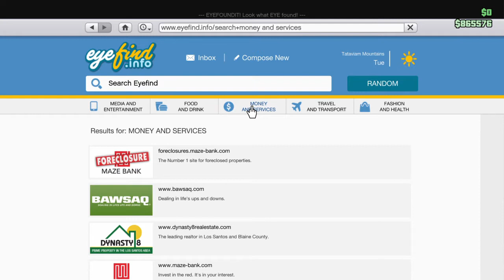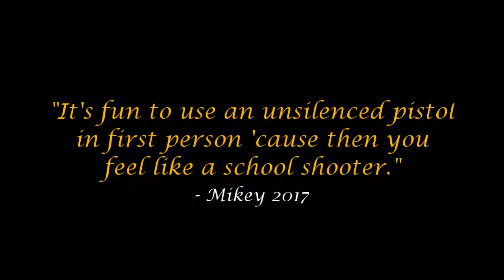GTAV 2017 Highlights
Here are some funny moments my friends and I had while playing GTAV over 2017. Enjoy :)